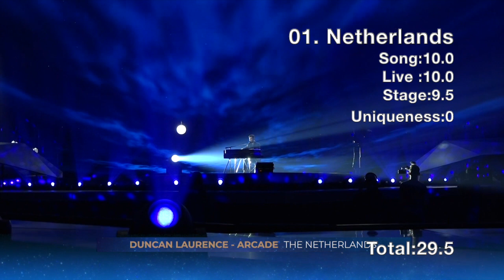Eurovision 2019 | Semifinal 2 First Rehearsals My Top 18 (Day 3 & Day 4) Rankings & Scores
Semifinal 2 Running Order is as Follows:

Lithuania | Jurij Veklenko "Run with the Lions"